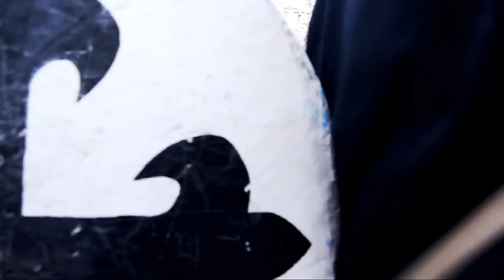Forjadores del tiempo. 1ª Recreación Calatrava la nueva.Exhibición esgrima sábado tarde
La exhibición de esgrima en el siglo XIII se dividió en dos partes. En la primera parte se habló de los falsos mitos de la espada en la Edad Media y a continuación se hizo un somera explicación sobre la lucha de espada y broquel , comentando la existencia del I33, el único manual de esgrima medieval europeo que se conoce, fechado en 1290. También se ofreció la lucha de duelo de espada y escudo, del que no existe manual y que se ha tenido que reconstruir a partir de diferentes referencias esgrimísticas. Seguidamente se hizo una exhibición de esgrima escénica para que quedara bien clara la diferencia, que hizo las delicias del público.

En la segunda parte de la exhibición de esgrima en el siglo XIII, se ofreció una explicación sobre la equipación de un caballero cuando iba al guerra. A continuación se ofreció una demostración del tipo de torneo que se usa en algunas recreaciones donde se prohíbe el uso de la punta de la espada y el ataque a las piernas. Finalmente la exhibición se cerró con los almogáraves, tropas mercenarias de hostigadores, que mostraron otra forma de combatir totalmente alejada de las normas y el honor de los caballeros, pero tremendamente efectivas.